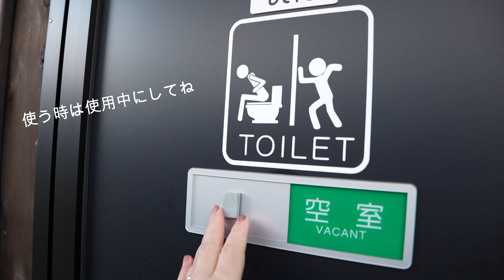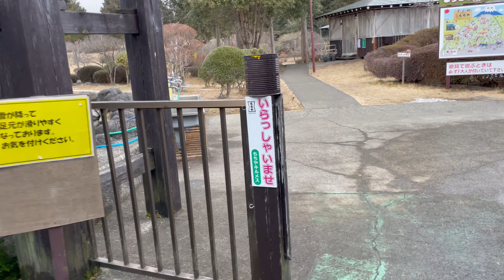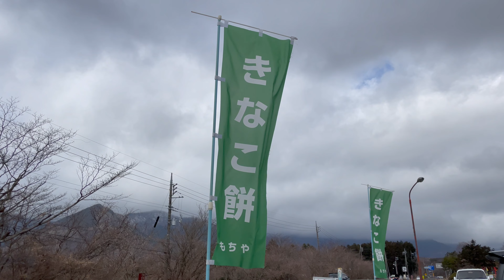【車中泊】富士山が目の前の絶景RVパークITAZUMAで最高の馬刺しを食べる｜セキソーボディTOM200|キャンピングカーで行く1泊2日富士山周遊旅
今回は静岡県御殿場市にある『rvパークITAZUMA』に行ってきました。

最高の馬刺しを食べて、富士山を眺めながら朝ごはんを食べる...最高です。
その後は朝霧高原もちや、精進湖を周り富士山を堪能してきました✨

『いなキャン△』です！

わたしたち家族はキャンプ×車中泊をテーマに、相棒であるセキソーボディーのTOM200というハイエースベースのキャンピングカーと共に
『美味しいもの』や『キレイな景色』『たのしいこと』を求めて日本を旅しています。

皆さんにキャンピングカーやアウトドアの楽しさを発信していきます。

ーーーーーーーーーーーーーーーーーーーーーーーーーーーーーーーーーーーーーーーーーーーーーーーー

＠enjoy_kaachan